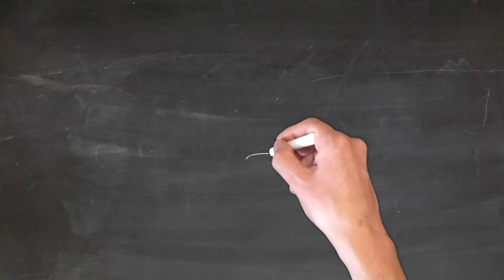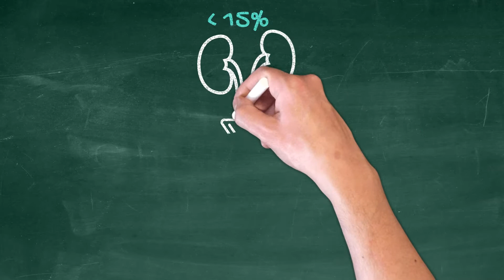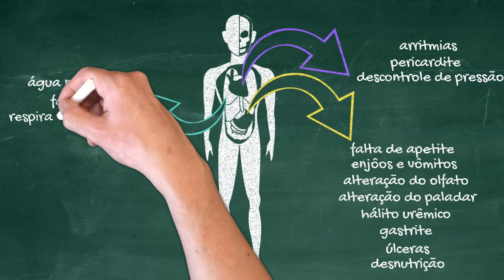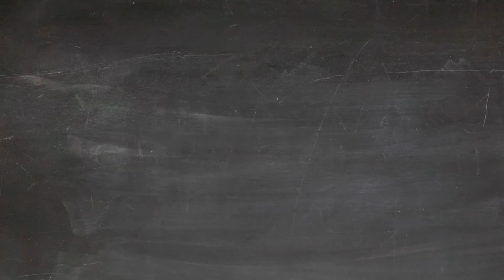Quais são os sintomas da doença renal?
O principal sintoma da doença renal é não sentir nada! Isso mesmo! A doença renal crônica é traiçoeira e silenciosa. Você pode tê-la e não sentir absolutamente nada.

Quando você começar a sentir alguma coisa é porque a doença está avançada. Ou seja, você alcançou o estágio 5 da doença renal que é o último estágio quando os rins estão funcionando menos de 15%.

E para dificultar os  sintomas não são NADA específicos da doença renal. Então se você não sabe que tem a doença é muito provável que seu médico não vai fazer o diagnóstico pelos seus sintomas a não ser que ele peça exames.

Quando os rins estão funcionando menos de 15% eles podem apresentar dificuldade em desempenhar a sua função de coar o sangue, isto é, de limpar o sangue das impurezas que o nosso metabolismo produz. Não conseguindo filtrar bem o sangue, tais impurezas se acumulam e ficam retidas em nosso corpo e funcionam como toxinas podendo causar vários sintomas que são coletivamente conhecidos como uremia.

A uremia é uma intoxicação por uréia e outras dezenas de toxinas e tal intoxicação pode afetar vários órgãos do corpo como por exemplo:

Estômago: falta de apetite, enjôos e vômitos mais pronunciados assim que acorda, alteração do olfato, alteração do paladar com sensação de gosto metálico na boca (como se estivesse chupando uma moeda), hálito urêmico (o mesmo que hálito com cheiro de urina), gastrite, úlceras pépticas podendo causar hemorragia intestinal ou até mesmo a desnutrição.

Pode afetar o coração levando ao descontrole da pressão arterial apesar do uso de remédios, pericardite (que é uma inflamação da membrana que reveste o coração) ou até mesmo arritmias.

Acúmulo de água nos pulmões levando à falta de ar, aumento da frequência da respiração.

Pele esticada e brilhante por causa de inchaço, coceira pelo corpo.

Cãimbras musculares.

Descalcificação dos ossos tornando-os frágeis, deformados e com fraturas. Você sabia que os ossos são a fábrica das células do sangue? Elas são de 3 tipos: hemácias, leucócitos e plaquetas. Problema com as hemácias vai causar a anemia problema com os leucócitos vai causar infecções repetidas enquanto que problema com as plaquetas vai causar sangramentos em diversas regiões do corpo.

Pode também afetar o cérebro causando desânimo, dificuldade de concentração, perturbação do sono, pernas inquietas enquanto se dorme, soluços que demoram a passar, convulsão ou até mesmo o coma. São muitos os sintomas, não é mesmo?

Por isso a uremia é considerada uma síndrome, ou seja, um conjunto de sinais e sintomas!

Quando a doença renal é crônica tais sintomas vão surgindo lentamente a ponto do paciente se adaptar e achar que está tudo normal. Vão gradualmente perdendo energia e ficando menos ativos vão gradualmente perdendo o apetite e comem cada vez menos. Os sintomas são ignorados pelo paciente mas podem ser percebidos por familiares.

O curioso é que muitos só percebem que estavam doentes depois que iniciam algum tipo de diálise. Pois a diálise faz o que os rins não estavam fazendo e assim limpam o sangue das impurezas retidas e muitos pacientes percebem que o que parecia normal fica melhor!